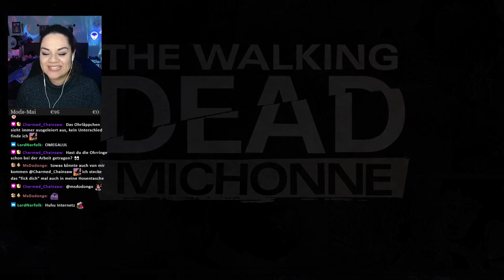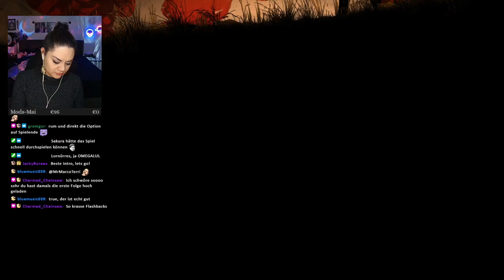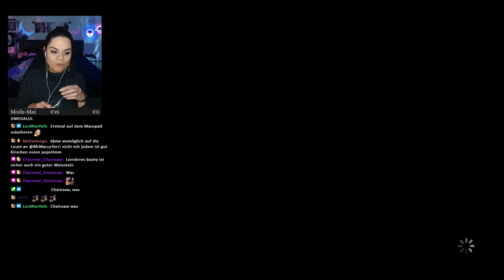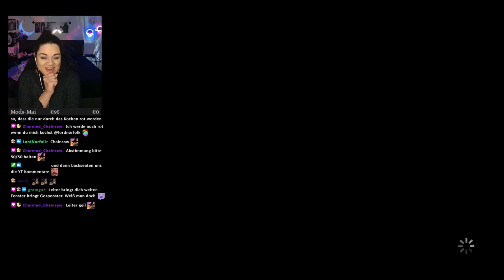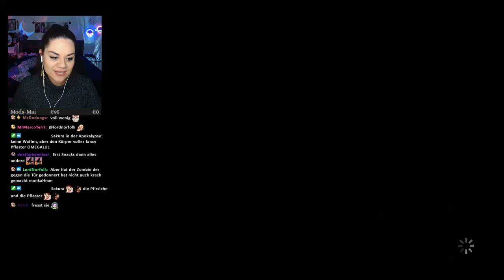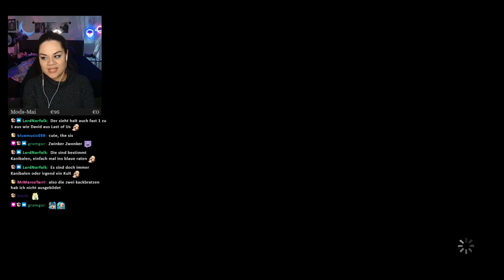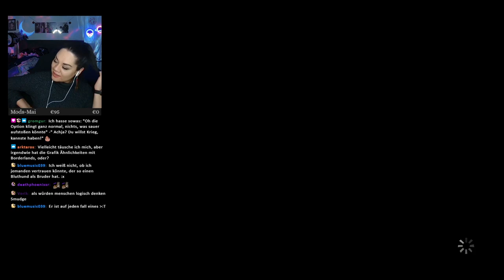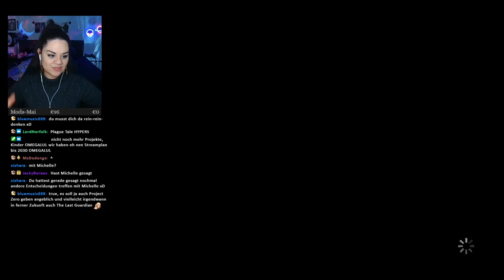#01 The Walking Dead: Michonne - Verwickelt und Verstrickt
⋆｡ ﾟ☁︎｡ ⋆｡ ﾟ☾ ﾟ｡ ⋆ ⋆｡ ﾟ☁︎｡ ⋆｡ ﾟ